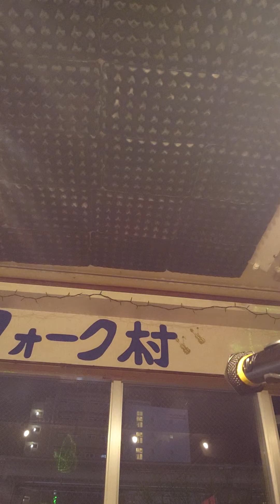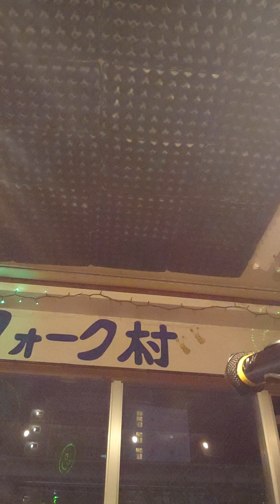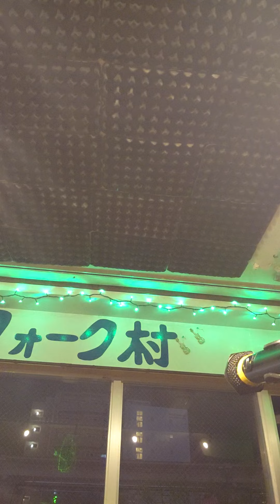真夏のヒロイン～オリジナル